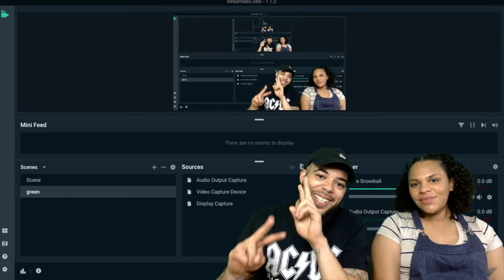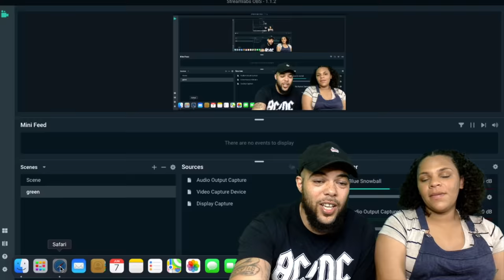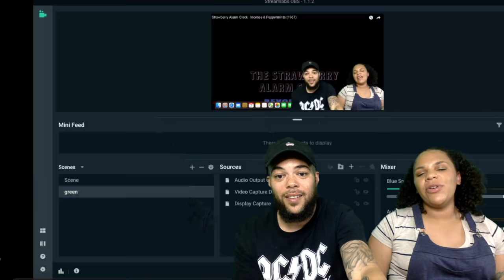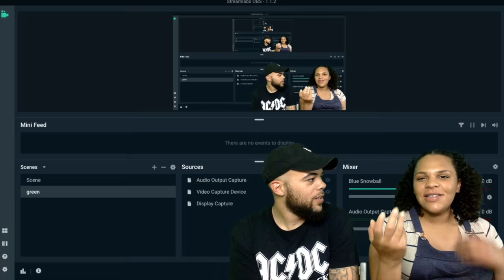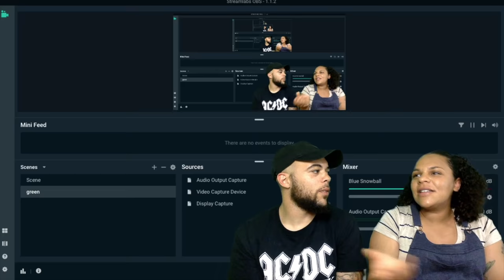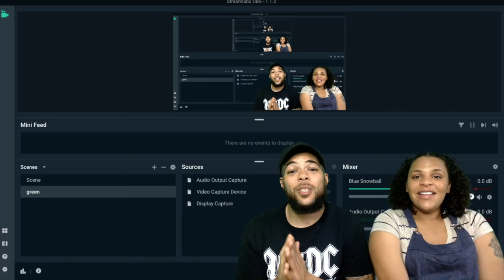SO SMOOTH!! STRAWBERRY ALARM CLOCK - INCENSE AND PEPPERMINTS | REACTION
2021 Goals
2. Be On a radio/ Talk show as a guest
3. Upload 1000 videos